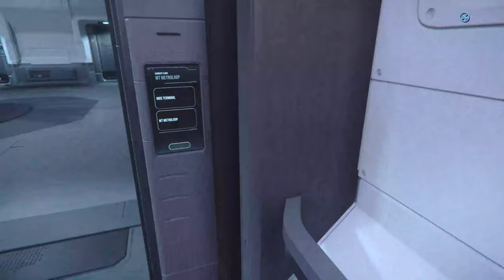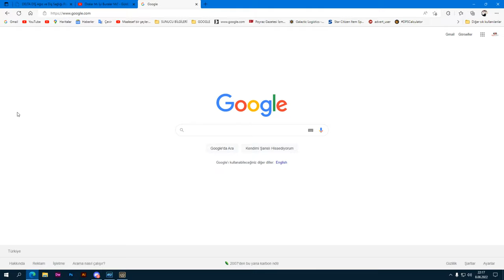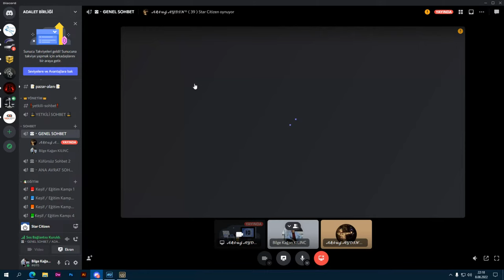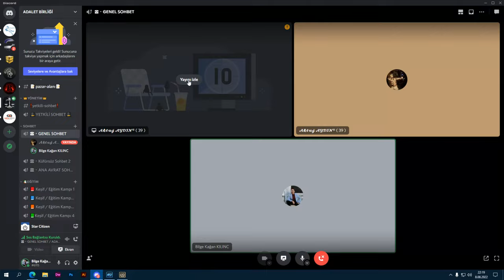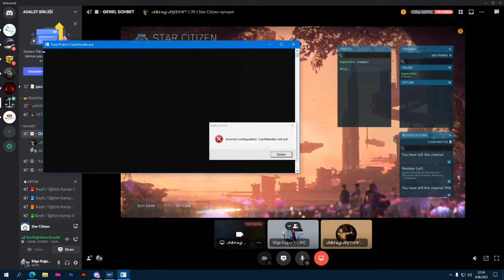Star Citizen Versiyon 3.17.2-PTU 8160879 Free Fly Test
The problems that are said to be fixed in the game still continue and we have seen different problems.
- The player's arm is still problematic when sitting in the pilot's seat.
- You're dying for no reason.
- Artificial intelligence is still making senseless movements.